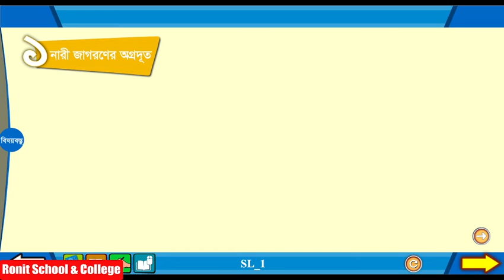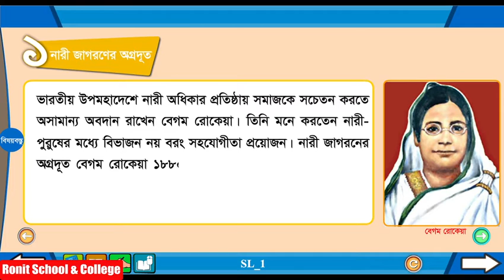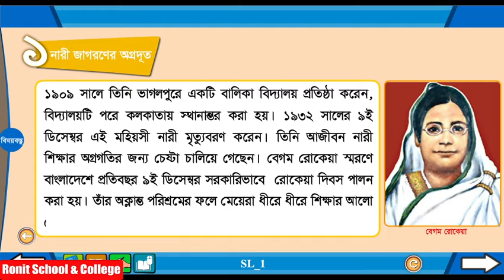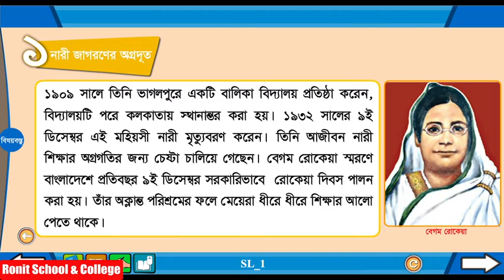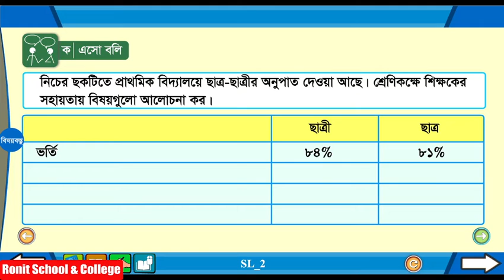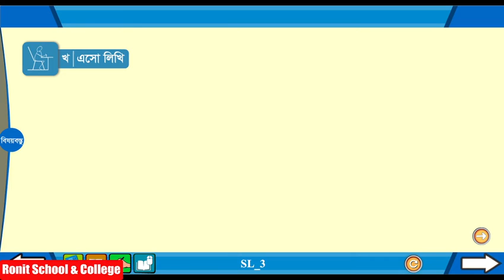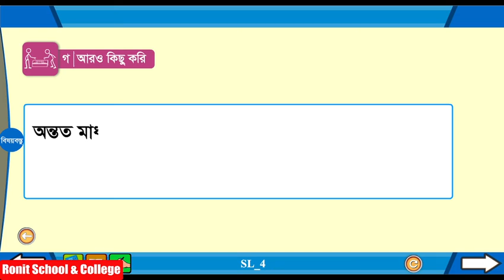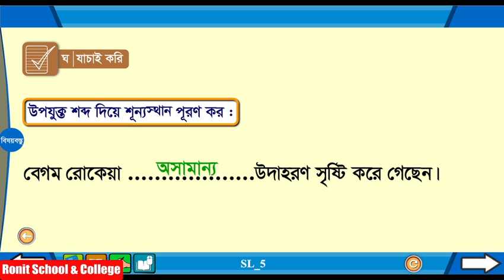Class 5 BGS Chapter-8 Part-1 |৫ম শ্রেণি বাংলাদেশ ও বিশ্বপরিচয় অধ্যায়-৮ পাঠ-১|Ronit School & College